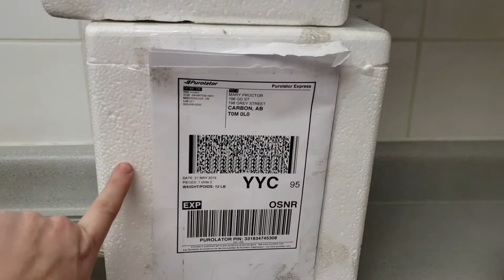Drink well juice cleanse Canada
I ordered this from  drinkwell.ca  a juicery based in Ontario!!!